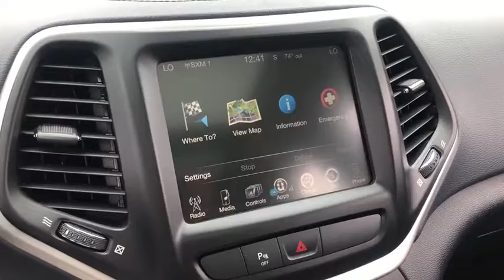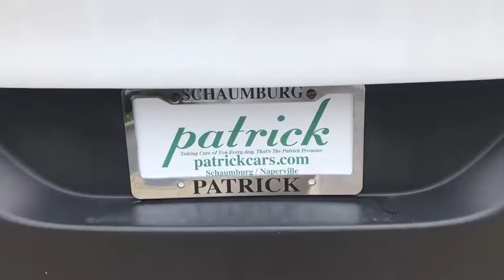2015 Jeep Cherokee Schaumburg, Elmhurst, Westmont, Naperville, Barrington, IL N9597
2015 Jeep Cherokee
Patrick BMW: Servicing Schaumburg, Illinois near Elmhurst, Westmont, Naperville, and Barrington, IL.

Patrick BMW
700 E Golf Rd.

Recent Arrival! 2015 Jeep Cherokee Limited Brand New 2015 Jeep Cherokee Limited it is well equipped with several options and highly sought after features. Come to Patrick BMW in Schaumburg and take it for a test drive around town. At The Patrick Dealer Group you can be sure you are getting a quality vehicle with first class treatment from one of the top dealers in Chicago. Stop by for a complimentary car wash and let us prove to you why you wont want to shop anywhere else for you next vehicle purchase. 'Taking Care of You Every Day, That's the Patrick promise!' CARFAX One-Owner. Come to Patrick BMW in Schaumburg and take it for a test drive around town. At The Patrick Dealer Group you can be sure you are getting a quality vehicle with first class treatment from one of the top dealers in Chicago. Stop by for a complimentary car wash and let us prove to you why you wont want to shop anywhere else for you next vehicle purchase. 'Taking Care of You Every Day, That's the Patrick promise!'